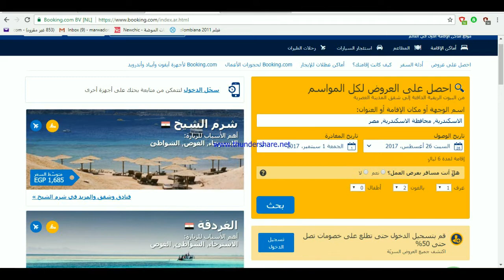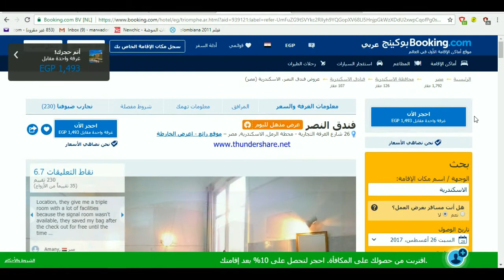خصم 10% لرحلاتك القادمه |Booking.com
لينك خصم 10% من موقع Booking .com